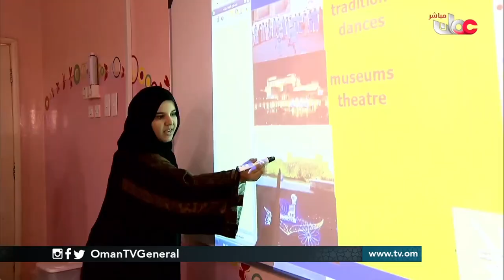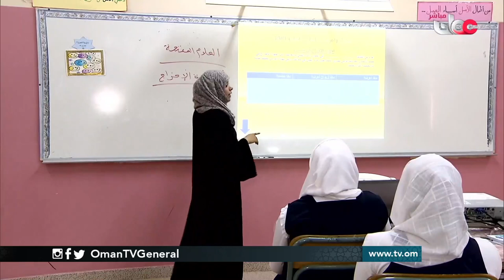شكرا .. لصانع المستقبل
إعداد: نوال الحجرية  ،   قراءة : عيسى الكعبي